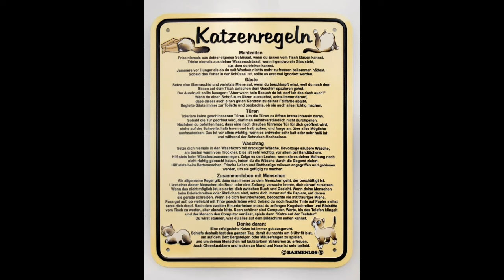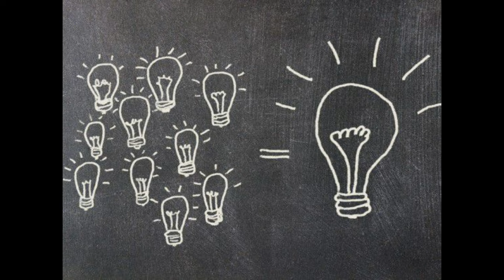Katze Mimi liest Katzenregeln vor